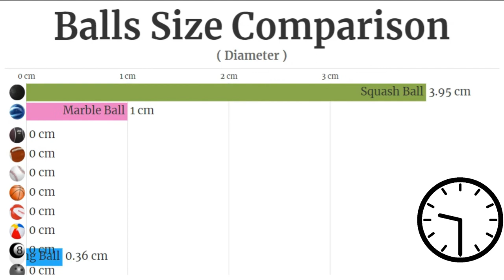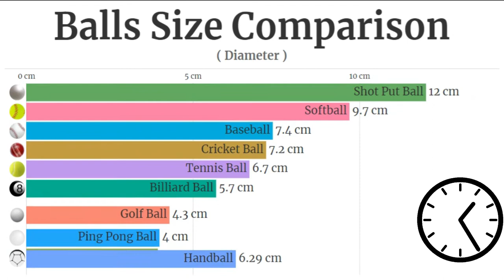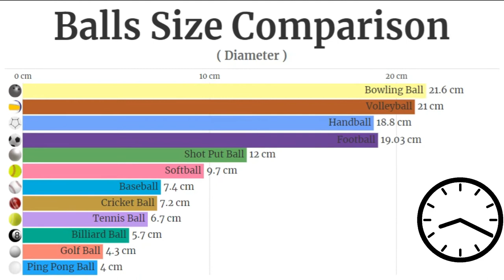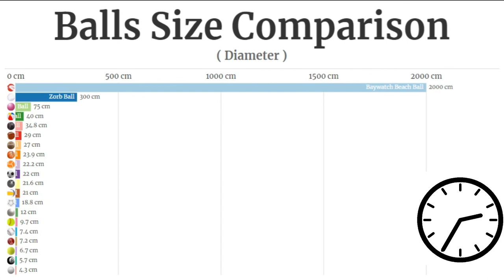Sports Ball Size (Diameter) Comparison : No Human Balls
Welcome to " I'm Mr. Data" ..!!

Sports Ball Size (Diameter) Comparison

Which sport has the smallest balls? Below is a list of ball sizes (the diameter of the ball is listed) for a wide range of sports. For comparison, we have only compared the sports that use round (spherical) balls. The smallest? A squash ball is just a little smaller than the golf ball. At the other end of the scale, the largest is the basketball.

In this visualisation and racing bar chart, the official ball sizes are listed where known. In the case of a range of ball sizes, either the range is listed or the average or commonly used size is listed. The ball size used for adult male competition is used if there is variation in the ball size used for different ages or classes. The standard unit of measurement is sometimes inches and other times millimeters. Whichever the case, the units are converted so that you can see the size in either unit.

In this videoComparison of many different balls, from a Football, Basketball and Human Eye Ball.

Ball List

Marble
Adult Human eyeball
Bouncy Ball
Squash
Table Tennis
Golf
Juggling
Racquetball
Pool
Carom billiards
Lacrosse
Tennis
Cricket
Field Hockey
Baseball
Dragon Ball
Croquet
Softball
Shot Put
Lawn Bowls
Team Handball
Volleyball
Bowling
Soccer (Football)
Water polo
Netball
Dodgeball
Basketball
Rugby
American Football
Medicine Ball
Beach Ball (24 Inch)
and just for fun...
Human Balls are not included
The World's Largest Rubber Band Ball

Correct sizes were gathered from various authentic sources. e.g. Wikipedia  . Data has been gathered from multiple resources and then it has been put in racing bar chart.

Data Sources:
1. Macrotrends
2. world of data
4. Statistica